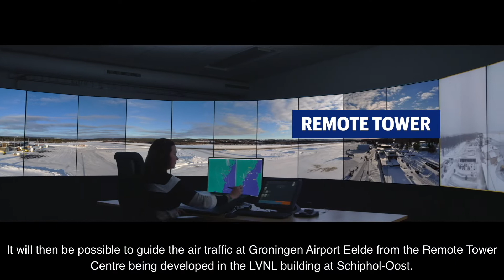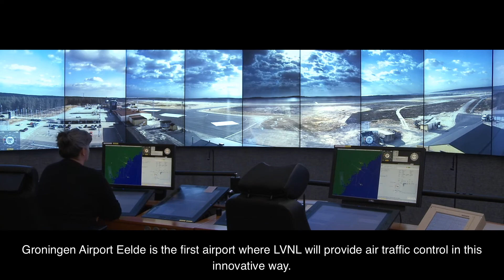Corporate film Remote Tower LVNL. Opnames, samenstelling en regie André Buurma, Moomba! Media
Bedrijfsfilm Remote Tower LVNL. Opnames, samenstelling en regie André Buurma. Productie
Voorlichtingsfilm. Corporate film. Bedrijfsfilm. Luchtvaart